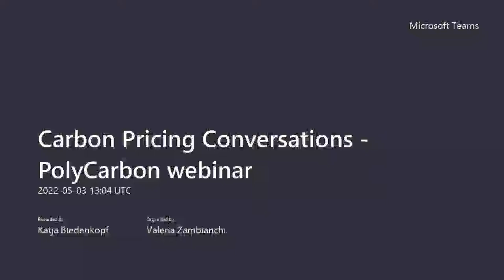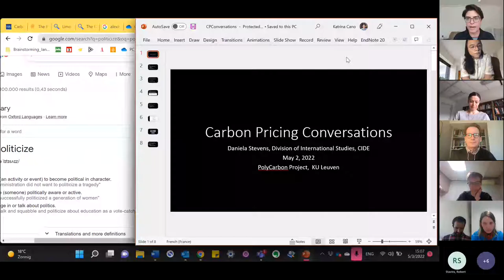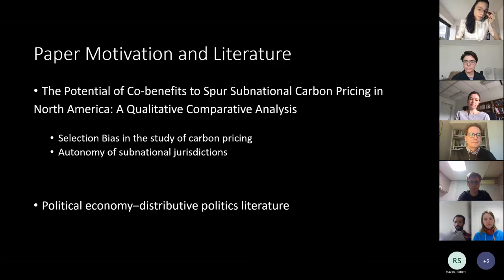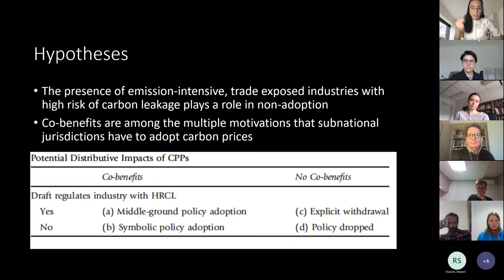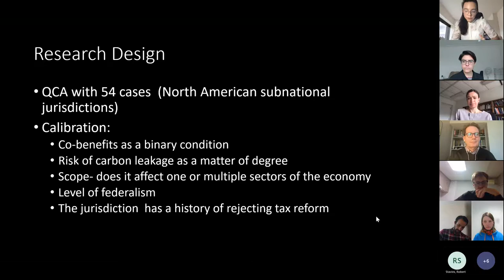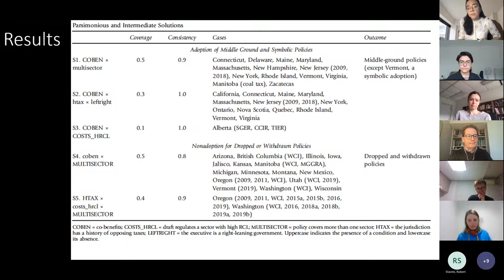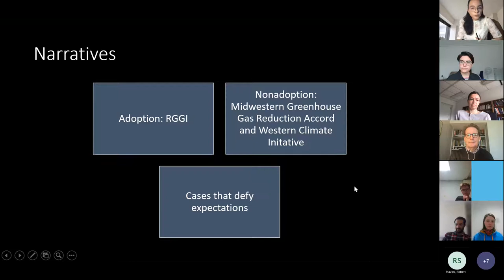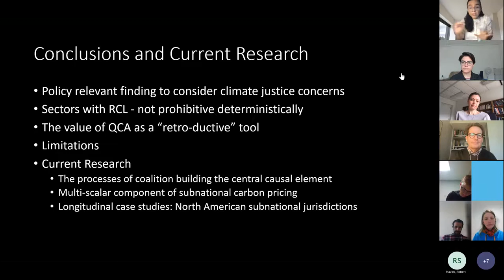The Potential of Co-benefits to Spur Subnational Carbon Pricing in North America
On 3 May 2022, the PolyCarbon project team launched its webinar series Carbon Pricing Conversations featuring Prof. Dr. Daniela Stevens (Centro de Investigación y Docencia Económicas (CIDE), Mexico) and Prof. Dr. Barry Rabe (Gerald R. Ford School of Public Policy, University of Michigan, U.S.A.) on "The Potential of Co-benefits to Spur Subnational Carbon Pricing in North America."